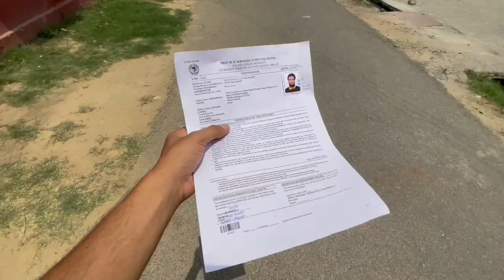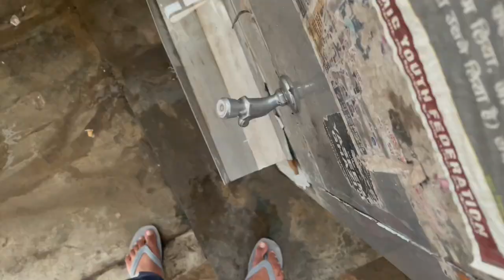Hostels Nahi Mil Rahe AMU Mein | AN Khan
*ASAAS 2K22*

Corporate Events, Cultural Events, Celebrity Talks and Various events where you can participate. Register NOW!! Hurry!!👇🏻

Date- 27th to 29th May.
Venue- Faculty of Management Studies and Research, AMU, Aligarh

Nasheed in the Vlog-